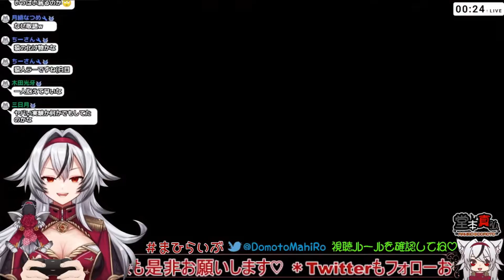≪.01≫渦巻く悪意と、血のにおい。恐怖のテーマパークから脱出できるのか！？【狂獣島】アーカイブ«堂本真弘/VTuber»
🩶🤍ストーリー🤍🩶
主人公の少女「アヤメ」は、妹とともに新オープンの自然テーマパークを訪れる。
突如パークを襲撃する謎のモンスターたち。
果たしてアヤメは無事にパークから脱出できるのか…!?

◆製作者様➡あるまソフト様

◆プレイ➡PC(ふりーむ)

🩶🤍各種リンク🤍🩶